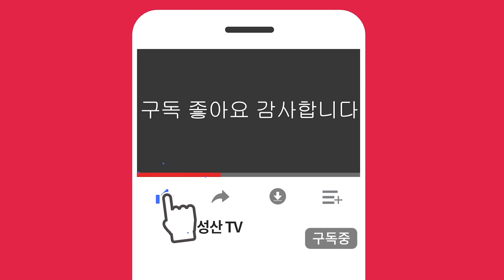자본주의 단속 난리! 북한 여성들 이런 선택했다!